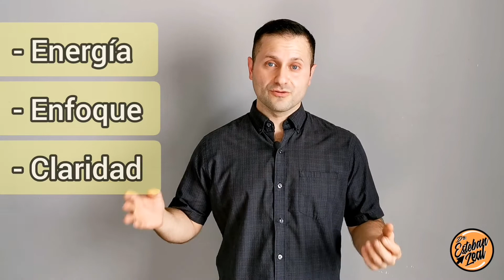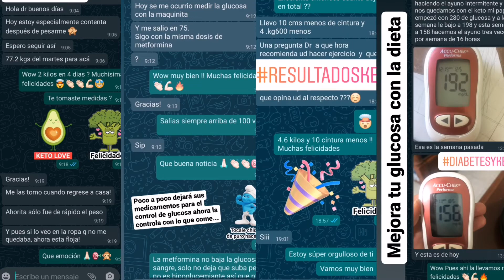¿Es la dieta Keto o Cetogénica ideal para mi?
Este video es para describir brevemente lo que es la dieta keto o dieta cetogénica y que decidas si puede ser para ti. La dieta es completamente segura si la haces bien formulada.

Buscamos re-educar al cuerpo para hacerlo eficiente en el uso de la grasa como energía en lugar de usar carbohidratos. Es este procesos se forman cetonas que tienen muchos efectos benéficos para tu cuerpo.

- Es completamente segura
- Es muy nutritiva e incluye consumo vegetales
- Se ajusta a cualquier presupuesto

Una vez que llegas a tu meta puedas reintroducir carbohidratos de una manera medida y controlada para que no vuelvas a subir de peso. Estoy seguro que al igual que miles de mis pacientes, tendrás efectos muy positivos, te llenarás de energía, sentirás que te desinflamas y controlaras tu metabolismo.

Bienvenida a este sistema para sacar la mejor versión de ti

Quieres iniciar la dieta Keto para ver si es para ti? Tengo un reto gratuito que puedes hacer día a día, lo tengo en esta lista de youtube para ti:

¿Qué puedes comprar en Amazon para tu dieta Keto?

Vinagre de manzana orgánico Braggs:

Endulzantes recomendados:
- Natural fit (stevia con erititrol) 360 y 1000 sobres

- Livana (eritirol)

Bascula digital economica para no pasarte de tus macros

Aceite MCT

Cafe orgánico